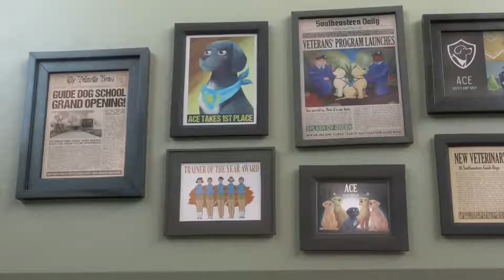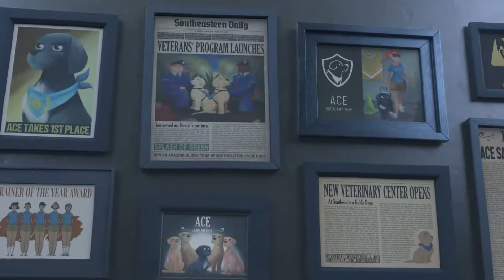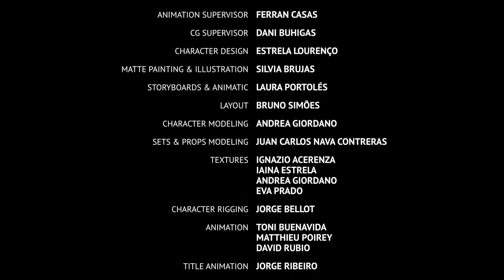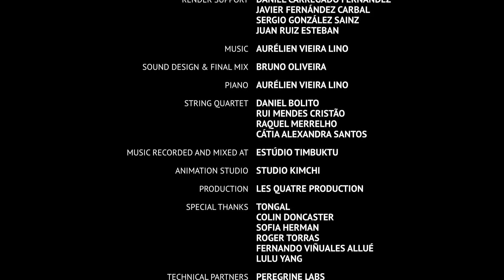Pip A Short Animated Film by Southeastern Guide Dogs 1080p